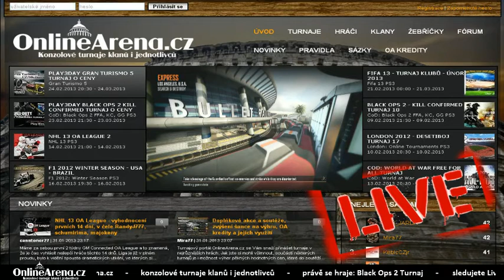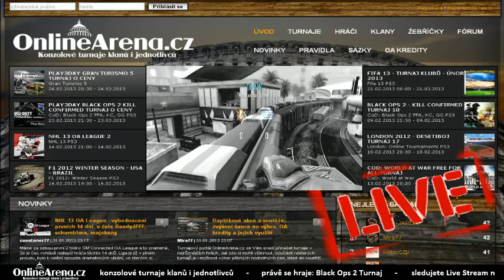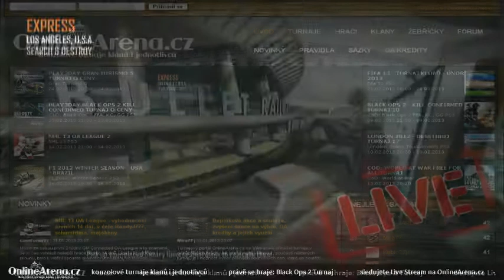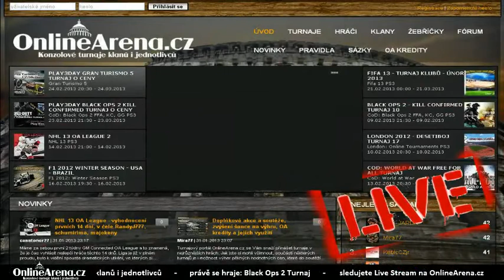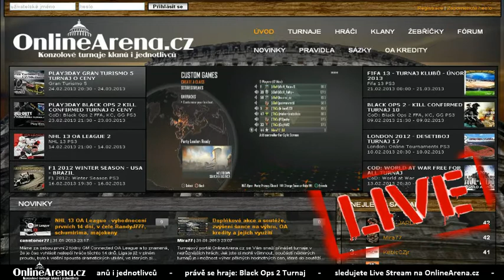OnlineArena.cz - BO2 Turnaj klanů: THCz vs iBoH - 6. kolo